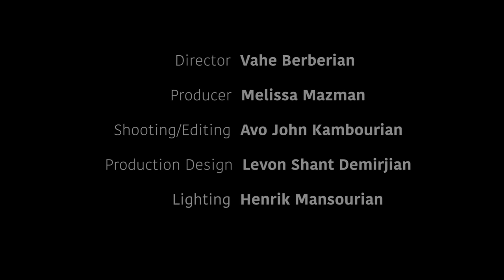Siretsi Yarus Daran performed LIVE by the Menk Ensemble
Who’s your favorite player? Ours is the last one :)

FYI Like us & Share us because we’ll have more like this coming.
With Sako Berberian Shahe Mankerian Vahe Berberian Chris Bunko Maro Yergainharsian Ajemian Vachag Tersarkissian Avo John Kambourian Levon Shant Armineh Hovanesian Houri Mahserejian Ara Dabandjian Kevo Manoukian LARK Musical Society